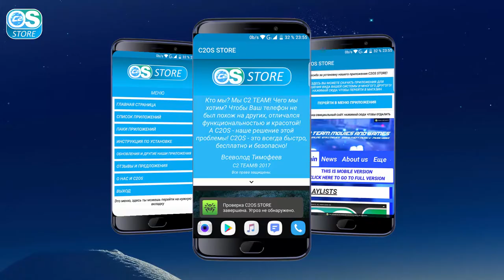Новое приложение C2OS STORE в Google Play... Скоро...